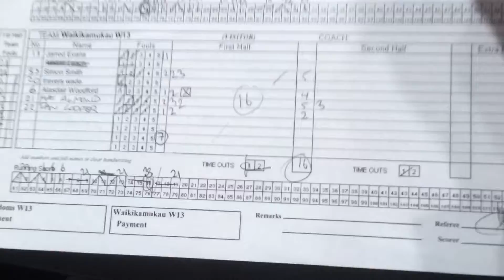Waikikamukau vs. Randoms Game 2 Pt 3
Sunday Basketball - Division 1 Men
Final Score 32 - 19
Loss